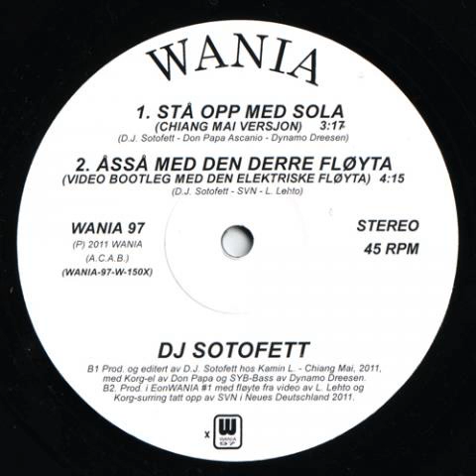DJ Sotofett - Pulehouse (Reggi-Mix)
DJ Sotofett ‎-- Pulehouse
Label: Wania ‎-- WANIA 97
Format: Vinyl, 12", 45 RPM
Country: Norway
Released: Feb 2012
Genre: Electronic, Hip Hop
Style: Leftfield, House